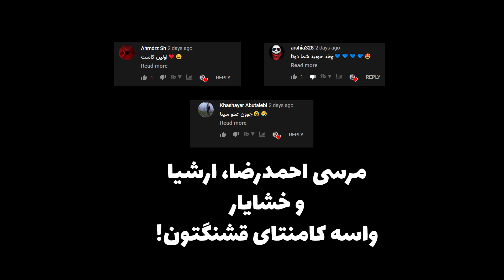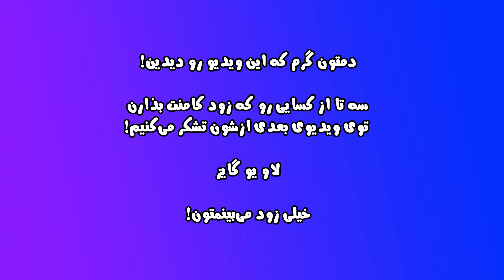ببینید از اوستا یاد بگیرید 😎 Getting Over It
اصلا کسی توضیحات ویدیو رو می‌خونه؟ جدا برام سواله!